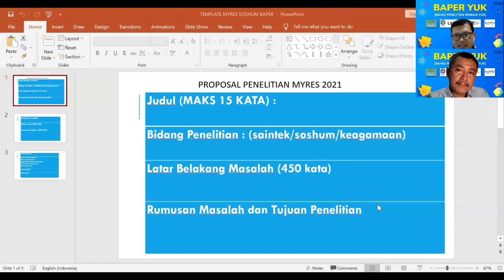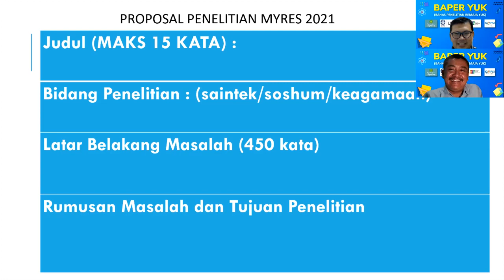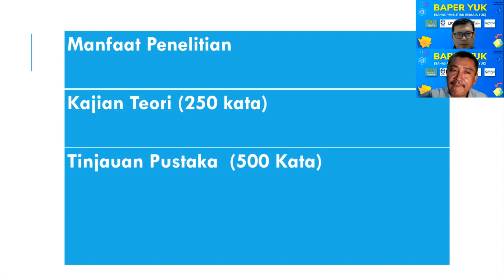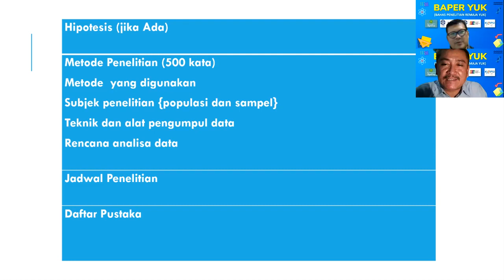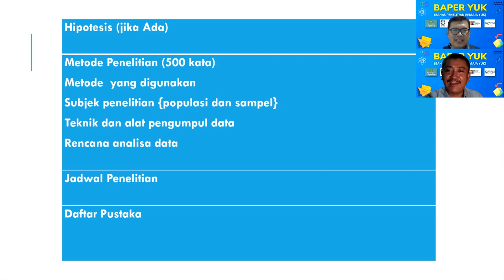MEMBAHAS MADRASAH YOUNG RESEARCHERS SUPERCAMPS - KEAGAMAAN BERSAMA KAK MUNAS DAN KAK MUNADI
MEMBAHAS  TEMPLATE LOMBA RISET MADRASAH YOUNG RESEARCHERS SUPERCAMPS (MYRES) BIDANG KEAGAMAAN  BERSAMA KAK MUNAS RAMLI DAN KAK MUHAMMAD MUNADI